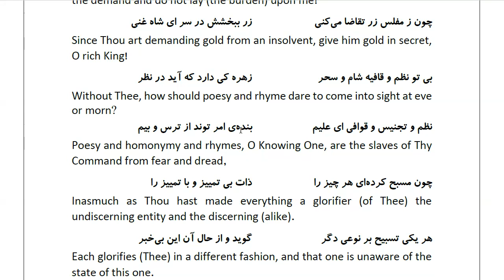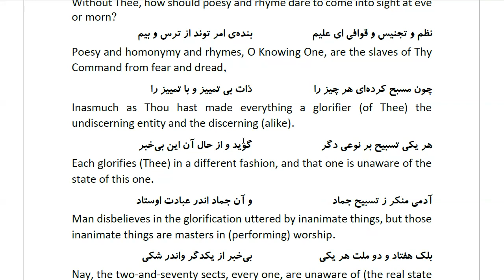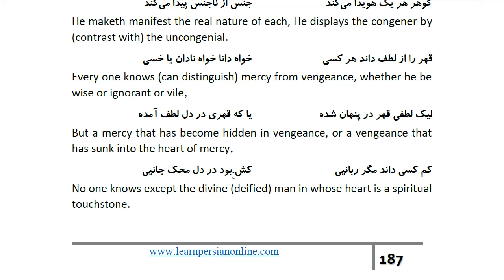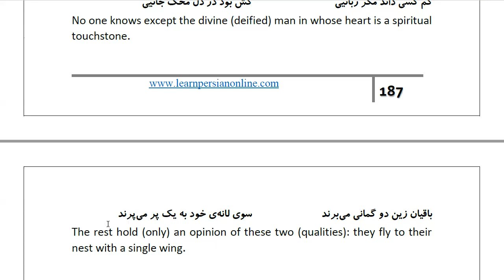Masnawi Rumi: In Farsi with English Translation: Part 345: The Poet's excusing himself